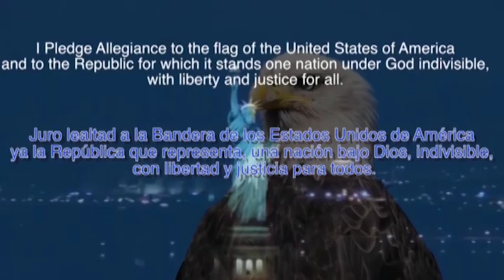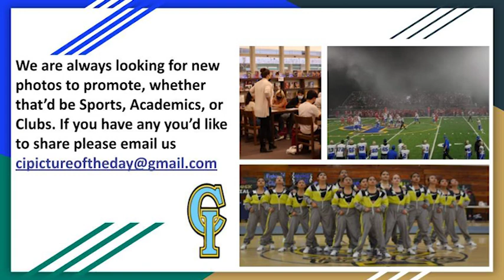Friday, March 31st, 2023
Coach Juarez returns with so much important information for students, plus the Golden Ticket drawing is here!